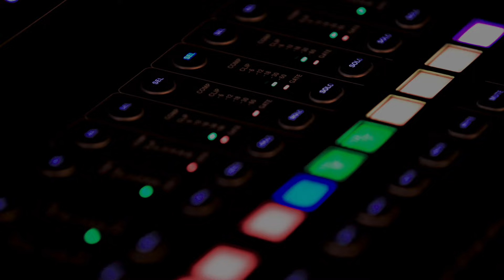Marty O’Reilly & The Old Soul Orchestra Take the Music to the Campground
One of the best things about Fort Desolation Fest is the surprise after-hours music on the campground stage. Last year, Marty O’Reilly & The Old Soul Orchestra gave campers a show they’ll never forget with a call-and-response rendition of Sister Rosetta Tharpe’s “Up Above My Head.”

ABOUT FORT DESOLATION
Fort Desolation creates goods and gatherings for outdoor adventure travelers, music lovers and everyone in between. Sign up to be first to know about the next Fort Desolation Fest and other events